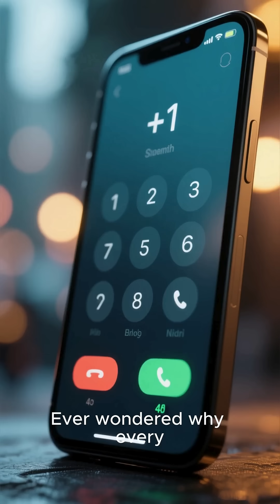Why Do Phone Numbers Start With +1 in the USA? 🤔 | Tech Explained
Ever wondered why American phone numbers start with +1? 📱

In this 1-minute video, we break down the history and reason behind the +1 country code for the USA and Canada. Learn this simple tech fact and impress your friends!

🔹 What you’ll learn:
- Why +1 is used
- How country codes work
- Fun facts about US & Canada numbers